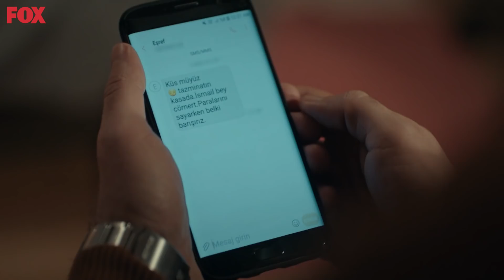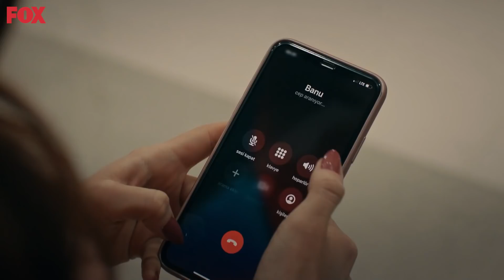''Ben Adımın Ela Olduğundan Emin Değilim'' - Masumiyet 3. Bölüm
Masumiyet 3. Bölüm - Hande ve Banu, Ela'nın arkasından iş çeviriyor.
BÜYÜK RESİM KAYIP

10 Mart Çarşamba

Masumiyet Her Çarşamba 20.00'de FOX'ta!

Acımasız taktikler; Ela'nın akıl sağlığı mercek altında!

Ela Yüksel davası gürültülü başlar. İlker’in avukatı, takıntılı ve ruh sağlığı bozuk bir Ela portresi çizer. Ortaya atılan şok deliller, Ela’nın en yakınlarının bile kafasını karıştırır. Aldığı darbeler ve geçirdiği ameliyatlar yüzünden zihninde boşluklar olan Ela bile, kendinden şüphe ederken, Bahar, her zamanki gibi kızının arkasındadır. Ne var ki Bahar’ın gücü kızını korumaya yetmez. Linç kültürünün de devreye girmesiyle birlikte, zaten sert olan süreç, Ela için psikolojik şiddete dönüşür. Diğer yanda, İlker’in tutuksuz yargılanma talebi kabul edilir. İlker eve döner ve böylece, İrem’in hayatında yeni bir dönem başlar. İrem, evliliğin pek de hayallerindeki gibi olmayan karanlık yüzüyle karşı karşıya kalır. Yıllar boyunca, sadece yumuşak ve sempatik yüzlerini gördüğü Ilgaz ailesi, şimdi bambaşka yüzleriyle karşısındadır. Harun ise kızını, Ilgazlar cenderesinden kurtarmaya kararlıdır. Kızları uğruna mücadele eden Harun ve Bahar’ın yolları kaçınılmaz şekilde birleşirken, Ela’nın zihnindeki soru işaretleri, cevabını bulmak üzeredir.

Evli ve iki çocuk annesi Bahar’ın (Deniz Çakır) hayatı, 19 yaşındaki kızının yanlış bir adama aşık olmasıyla değişir. Kızı Ela’nın (İlayda Alişan) ilk aşkı, yaşıtı bir üniversite öğrencisi değil babasının, başkasıyla evlenmek üzere olan 35 yaşındaki patronudur. Kızını bu yanlış ilişkiden kurtarmaya çalışan Bahar, ne yapsa da olacakların önüne geçemez. Bahar ve ailesinin hayatı, Ela’nın 19. yaş gününde sonsuza kadar değişir.